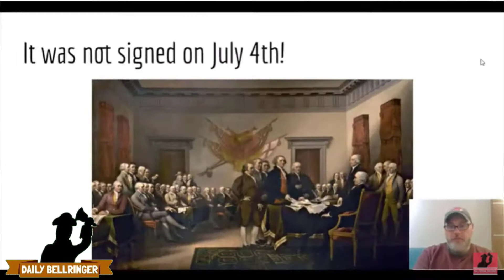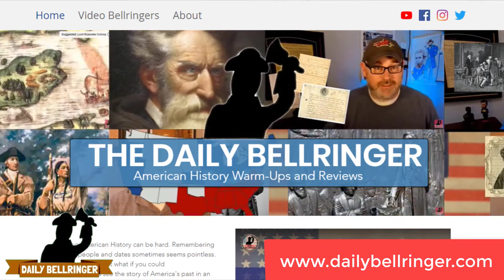DAILY BELLRINGER THANK YOU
After one year of making Bellringer videos that channel has been more successful than I could have ever anticipated. This video is a quick "Thank You" for your support but also there is an offer to get a SHOUT OUT to your school on one of the future videos.